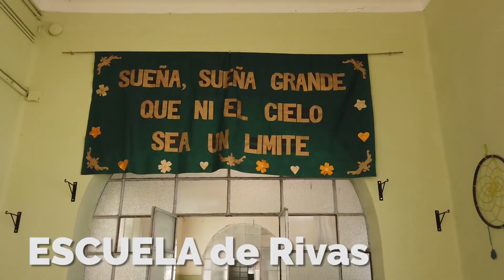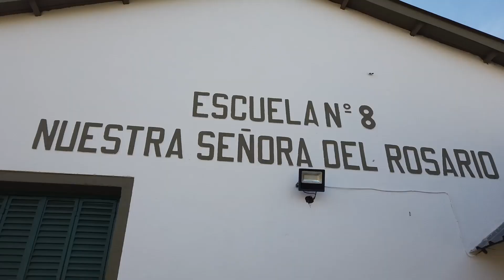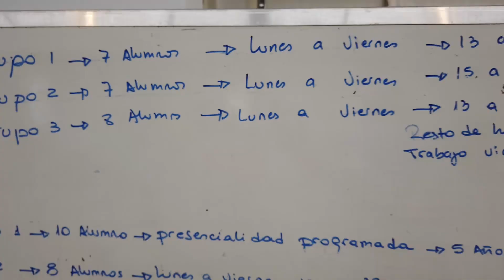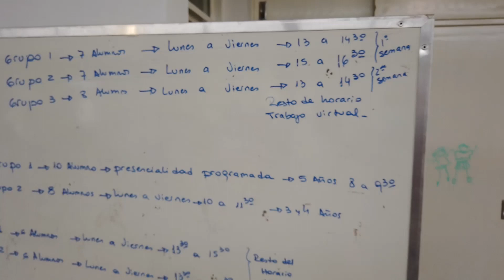Volvieron las clases presenciales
¡De vuelta a clase!
En el 2020 no hubo clases presenciales, pero se aprovechó para hacer muchas mejoras en los establecimientos educativos. Hoy los chicos de Suipacha pudieron volver a disfrutar de sus respectivas escuelas y jardines, donde los docentes están haciendo un gran trabajo adaptando la enseñanza a los nuevos protocolos.